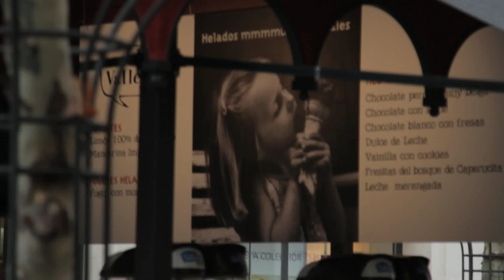Paseo por las rozas - Madrid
Este finde he querido probar, mi nuevo compañero de viaje a mi 550d, se trata de un canon 24-105 L.

Lente: Canon 24-105 L

Editado en: Final Cut Pro
Color Correction: ninguna